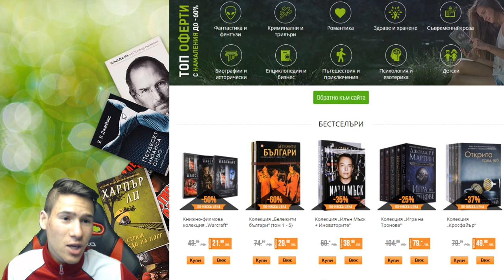Световния Ден На Книгата